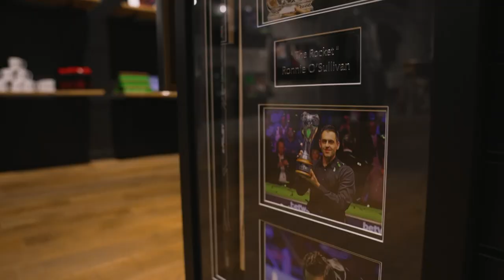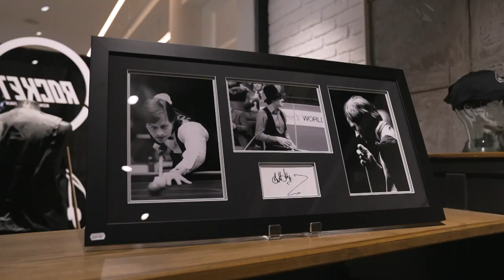Ronnie O'Sullivan Shop in Sheffield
People can see some of Ronnie childhood memories and possessions and also get signed items and clothing ronnieosullivanshop.com